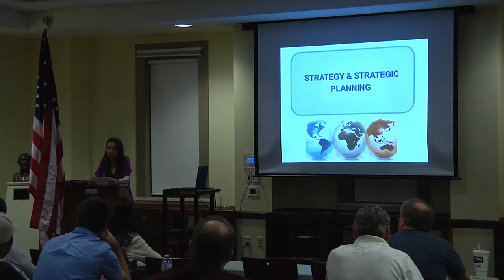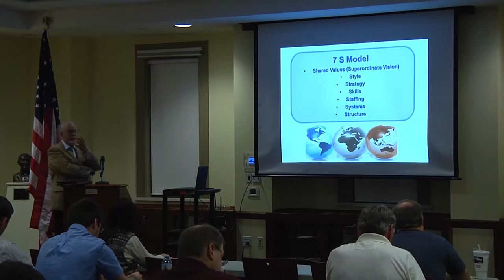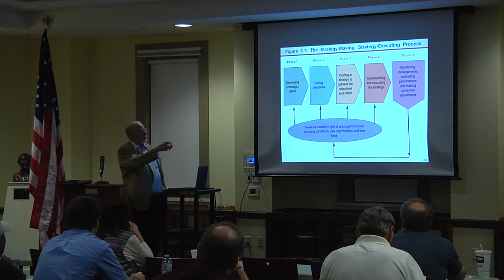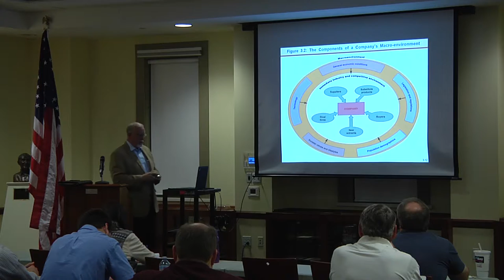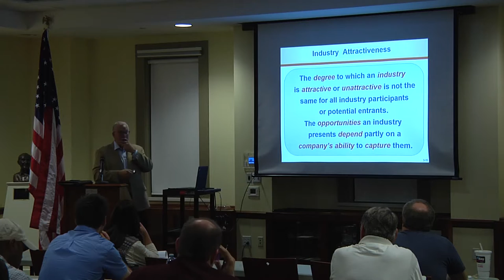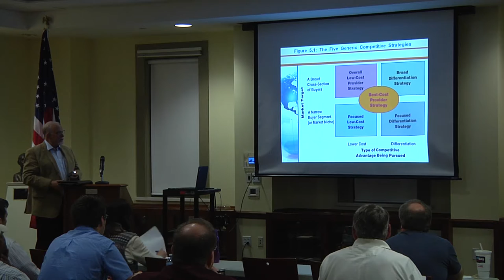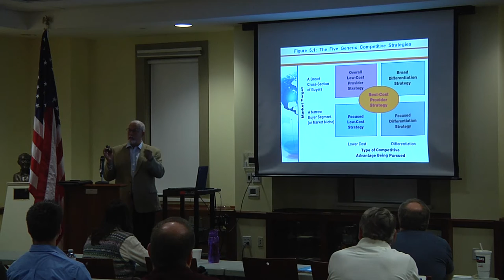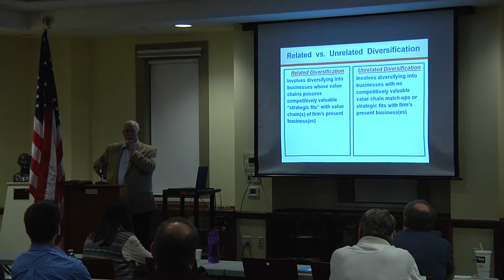Burton D. Morgan Series: MBA Lite: Strategic Planning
With Jon Elsasser
Program Date: 11/04/2015